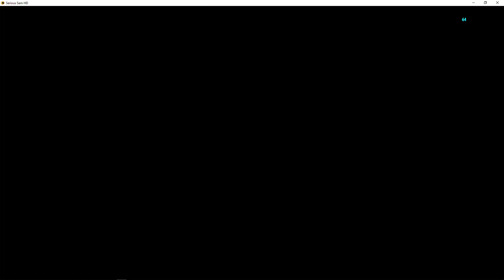Serious Sam HD Sacred Yards Normal Speedrun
2:00, very tight level in terms of HP, went out of my way to grab a fair amount of hp just to stay alive.